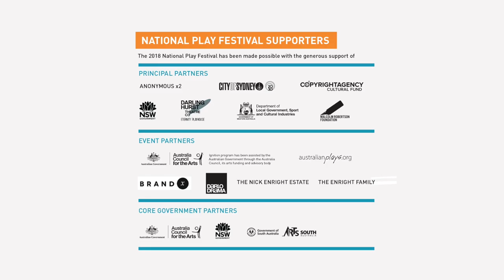NPF 2018: WHITE PEARL by Anchuli Felicia King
Australian Plays talks with playwright Anchuli Felicia King about her new work White Pearl – a dark comedy about toxic ideas, the evils of the beauty industry, lateral racism across Asia and Australia’s fraught position within the region.